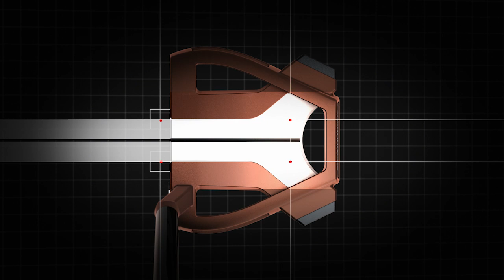Spider X Intro